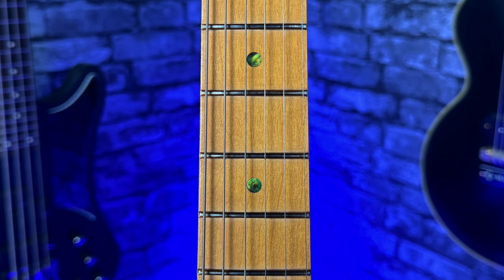The H.E.R. Signature Fender Strat Sounds As Good Ad It Looks! - (And Boy Does It Look Good!)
Dagan checks out the gorgeous, Limited Edition Fender Signature H.E.R. 'Blue Marlin' Stratocaster! Dynamic R&B performer H.E.R. has wooed audiences and earned Grammys with her powerful performances and emotional songs - her smooth rhythms and slow-burning solos always at the forefront! Now you can stand out from the crowd even more with this dazzling new limited edition 'Blue Marlin' finish!

With the release of her debut EP H.E.R. Volume 1 in 2016, it was obvious that huge things were to come from American R&B singer/songwriter Gabriella Wilson. The multi award winner is currently one of the most-promising young performers in the music industry, and this signature Stratocaster makes a statement as bold as Gabriella herself.

The H.E.R. Stratocaster makes a statement as bold as the artist who inspired it. Finished in dazzling 'Blue Marlin' finish, as opposed to it's regular stunning Chrome Glow, and featuring a mid-'60s "C" shape maple neck, Vintage Noiseless™ pickups and an anodised aluminium pickguard, this guitar delivers effortless playability, classic Strat tone and extraordinary good looks!

Fender H.E.R. Stratocaster Guitar, Chrome Glow Highlights:

- Signature guitar for Grammy award winning R&B performer H.E.R.
- Familiar dual-cutaway Stratocaster body, featuring a stunning Chrome Glow finish
- Smooth, mid-60s "C" shaped Maple neck capped with a Maple fingerboard
- Three Vintage Noiseless single coil pickups deliver that classic Strat tone, without any unwanted hum
- Stylish anodized aluminium pickguard perfectly compliments the Chrome Glow body and headstock finish
- Includes padded gig bag for safekeeping when not in use

0:00 Intro Tones
2:30 Who Is H.E.R. & why This Guitar Is Awesome
3:44 Specs, The Finish & Unique Features
5:52 It's Quite A 'Subtle' Signature Model
6:55 Dirty Tone Demo
10:15 Clean Tone Demo